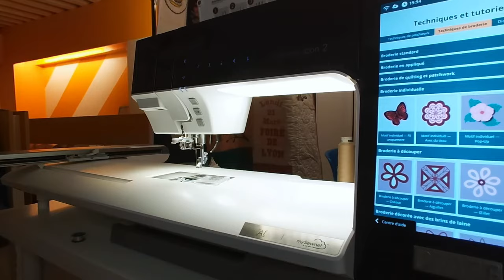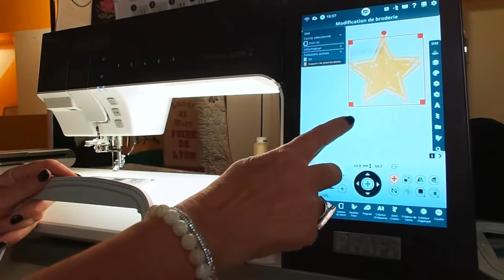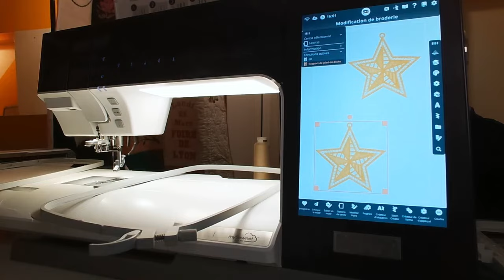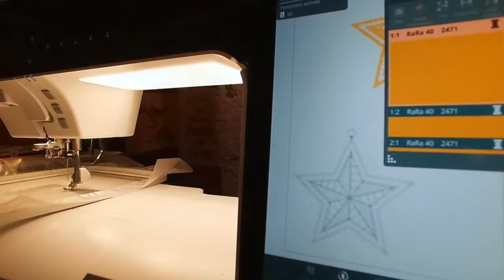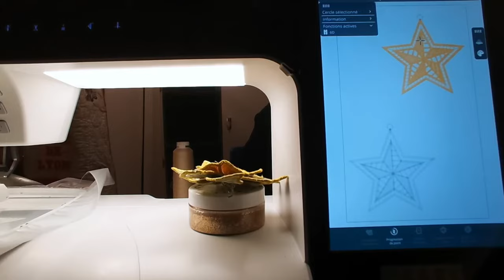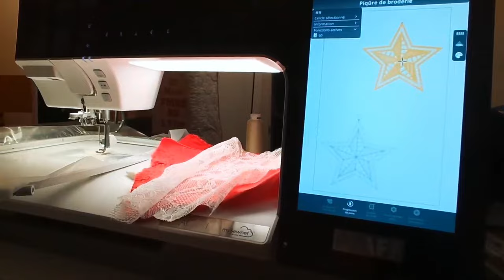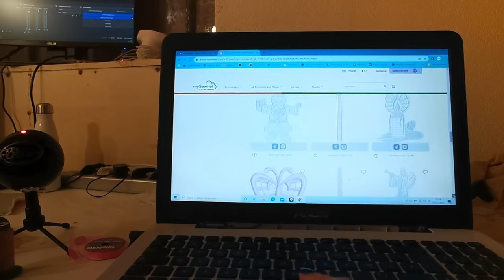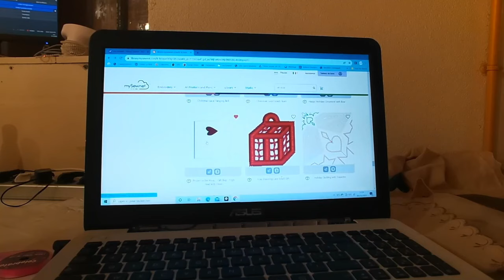Cours en live - Je créé ma déco de Noël - Chapitre 3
Nous vous proposons un cours en live dédié aux décorations de Noël à faire avec votre machine à broder.

Une boutique de machines à coudre , située à Lyon au 60 Bis Quai SAINT VINCENT Lyon 6900.
Nous disposons également d'un site E-commerce proposant un large choix de Machines à coudre/ Surjeteuses / Recouvreuses / Brodeuses ainsi que toute sorte d'accessoires !

Toute la gamme ODIF est présente sur notre site 👇🏼

Vous pouvez suivre notre activité sur nos réseaux :

▪️Facebook : Les machines à coudre de Patricia

Toute l'équipe MCP Lyon !